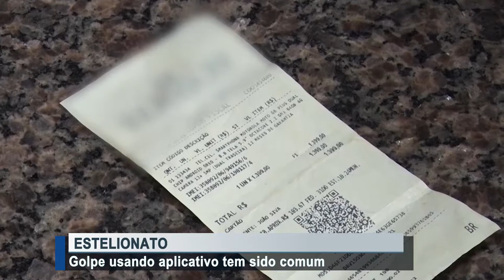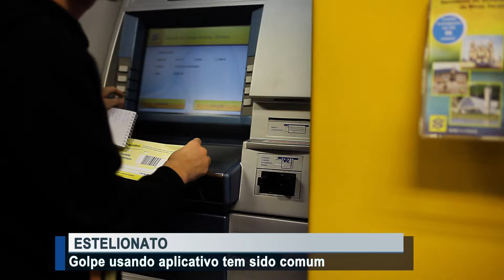Estelionato, golpe usando aplicativo tem sido comum